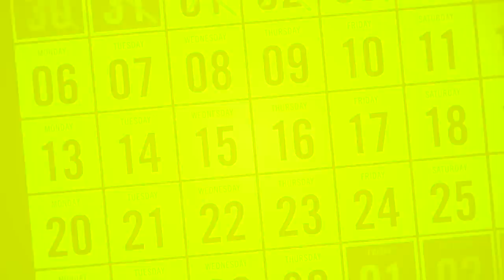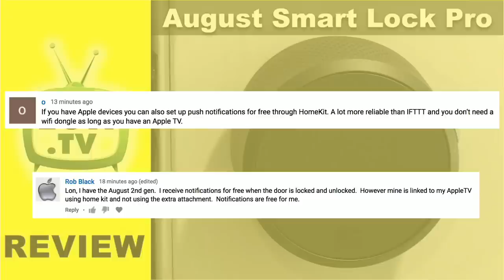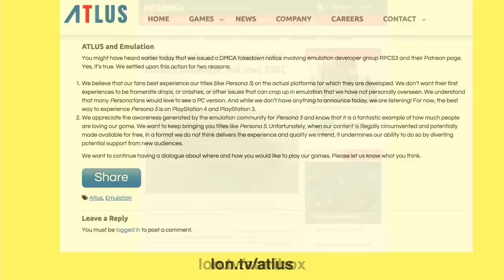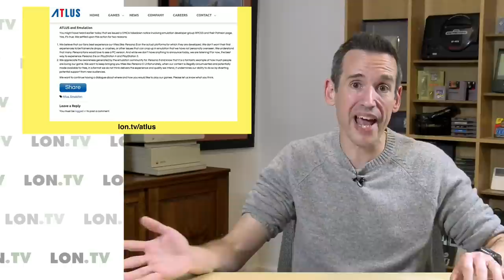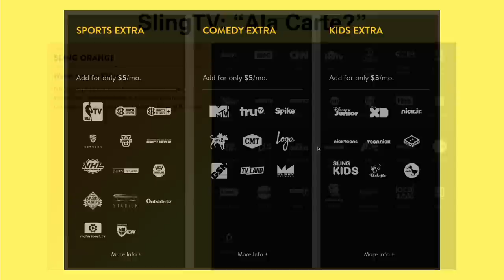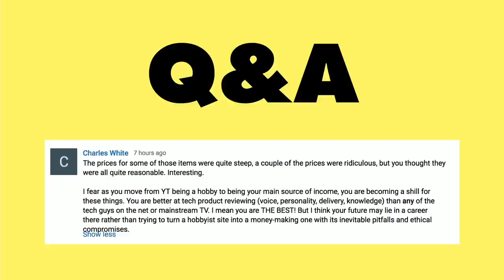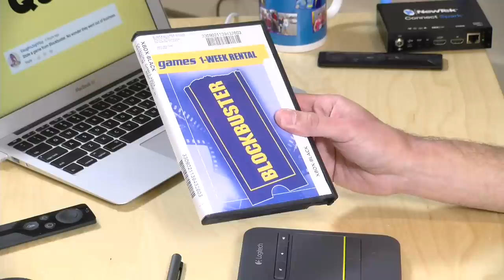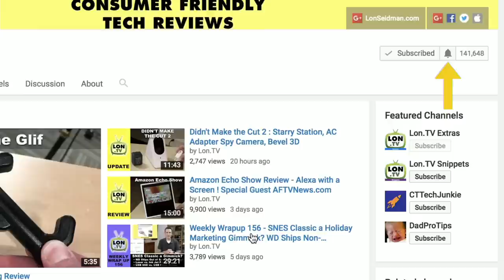Weekly Wrapup 170 - My Blockbuster Box, Emulators Raising $$ on Patreon, Streaming Services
- This week I divulge the origins of my Blockbuster box, look at the fine line between fun sponsorships and shilling, exploring emulators raising big money on Patreon, and more!

VIDEO INDEX:
00:13 - Patreon Thank Yous
00:57 - AD: AFTV News
01:46 - Week in review : Extras channel
01:53 - Week in review: Main Channel
02:33 - Follow up: Why not use a clip on mic on remote shoots
05:10 - Follow up: August Smart Notifications
06:04 - On My Mind: Week 30 Vlog
08:15 - News: Ataribox at $300? Yikes.
09:34 - News: ATLUS DMCA abuse
11:35 - Emulator devs making big $$ on Patreon
13:11 - Q&A: my opinion on tv streaming services
15:56 - Q&A: Becoming a shill?
22:25 - Q&A: Did i steal my blockbuster case ?
24:35 - Q&A For You: What are other channels doing with ads?
25:29 - Channel of the Week
25:54 - Coming up this week
26:38 - Helping the channel
27:26 - My other channels

Lots to discuss this week! I look forward to hearing your comments down below.